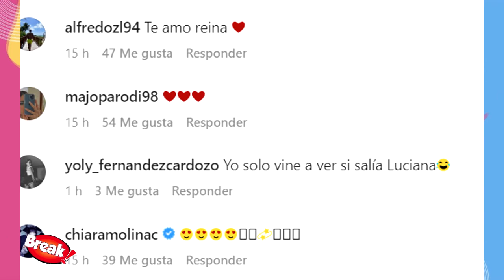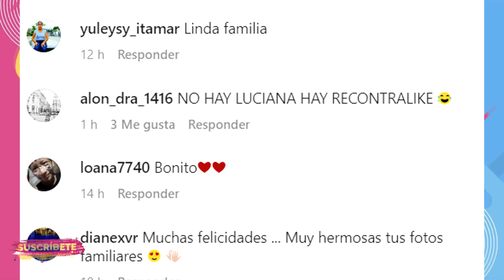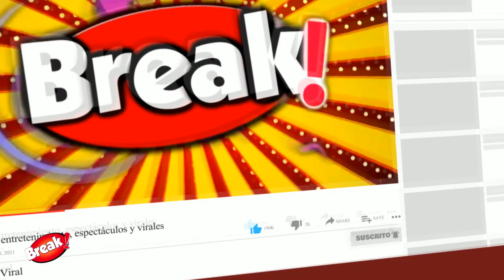LUCIANA FUSTER AÚN NO ES ACEPTADA POR SU CUÑADA MAFER PARODI Y LE HACE DESPLANTE?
Mafer Parodi y su novio Alfredo Zanatti celebraron su compromiso en una hermosa fiesta. A través de su cuenta de Instagram, la hermana de Patricio Parodi compartió algunas postales de la romántica pedida que se habría llevado en casa de los Parodi.